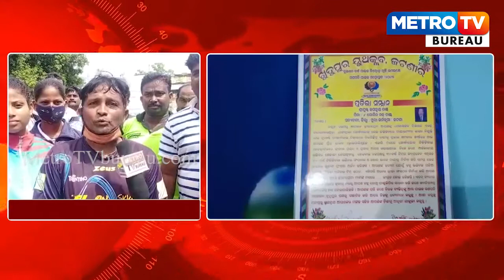ଜଟଣୀ ରେ ପାଳିତ ହେଲା ଜାତୀୟ କ୍ରୀଡା ଦିବସ